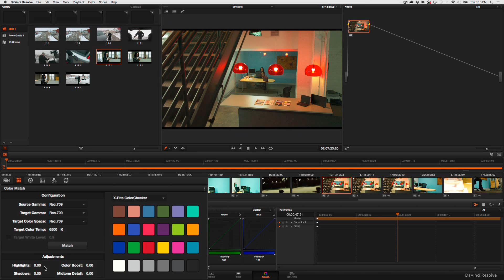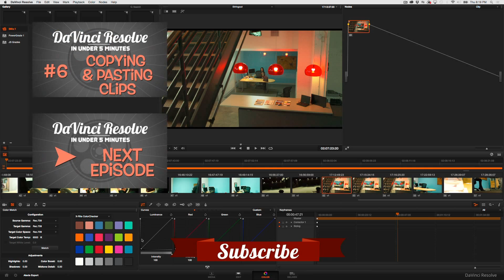DaVinci Resolve in Under 5 Minutes: The New Cinema DNG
In this episode Alexis Van Hurkman from Rippletraining.com demonstrates the new CinemaDNG Debayer in DaVinci Resolve 11.2.1 and explains how it works.